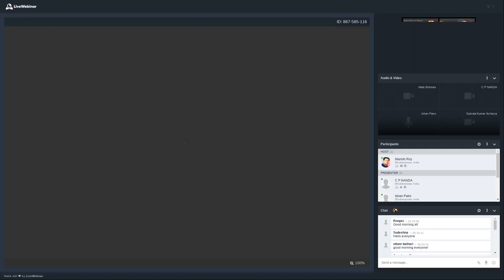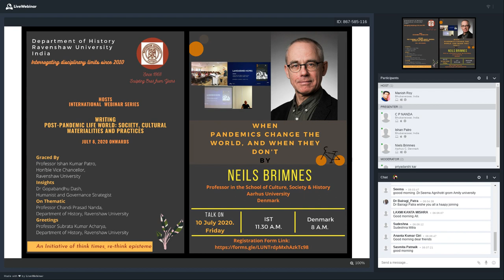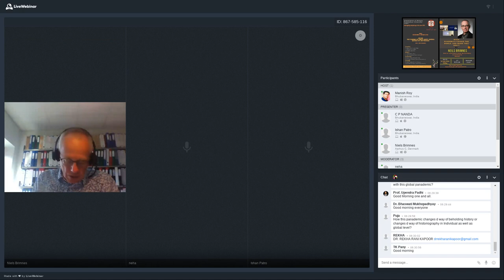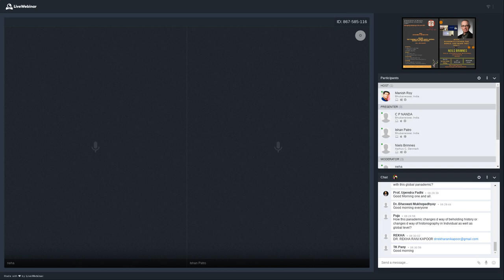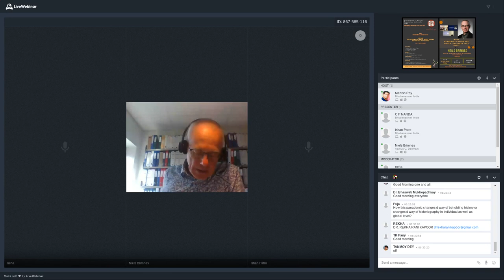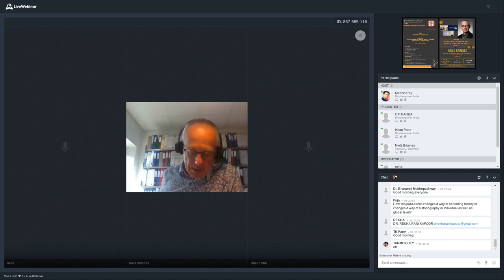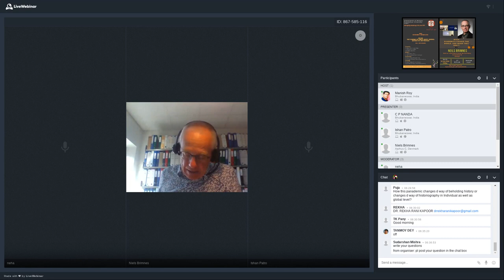Day 2 | When Pandemics Change the World, and When They Don’t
Topic: When Pandemics Change the World, and When They Don’t

Day 2 - International Webinar series "Writing Post- Pandemic Life world: Society, Cultural Materialities and Practices".

Speaker:
Professor Neils Brimnes
Global heath Historian, Aarhus University, Denmark